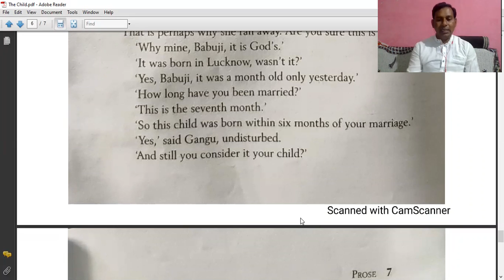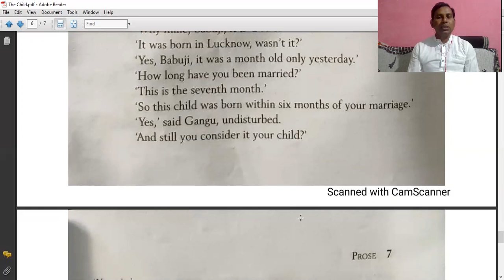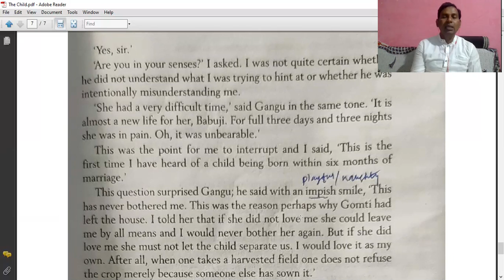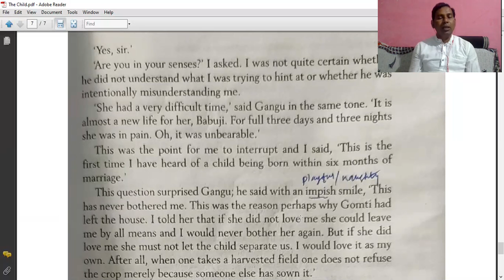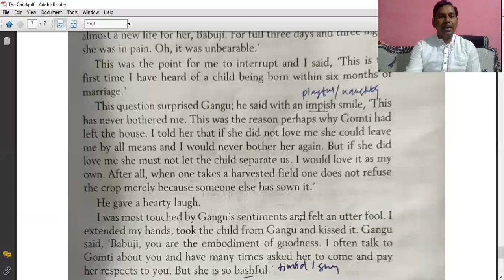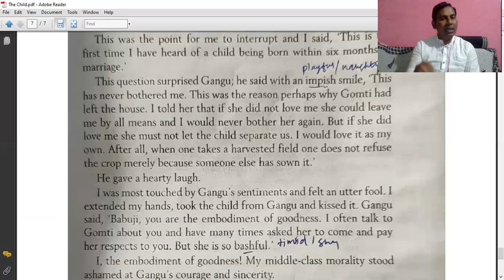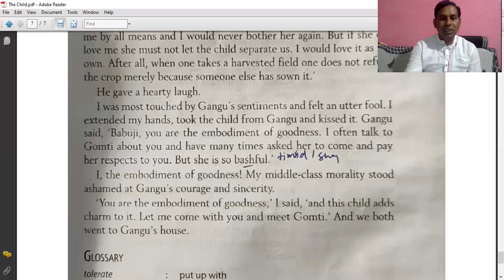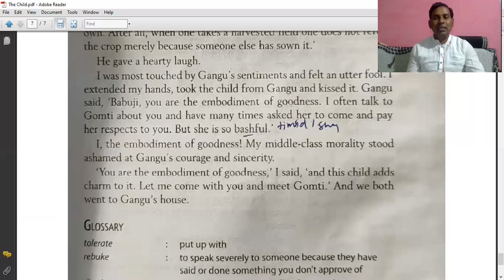B.Sc.I_The Child_Part V_By Dr. Manoj N. Bhagat